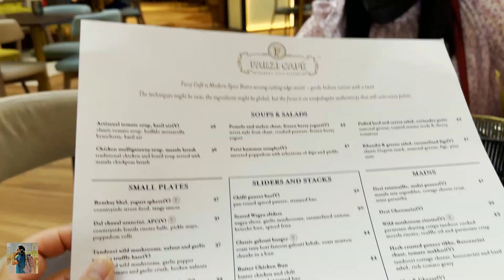VLOG #9 | MAUSAM HUA BEIMAAN | PALM JUMEIRAH | MALL OF THE EMIRATES | DUBAI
After a long time it rained in Dubai in Summer. Enjoy the drizzle of Palm Jumeirah and Shopping for Eid Staycation at Mall of the Emirates.